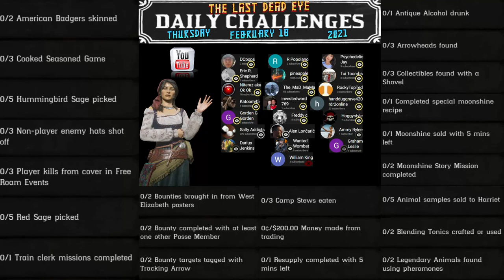Red Sage Hummingbird Sage American Badger Madam Nazar Locations Daily Challenges RDO Red Dead Online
Red Dead Online Daily Challenges "List and Locations" for Thursday, February 18, 2021 (2/18/21).